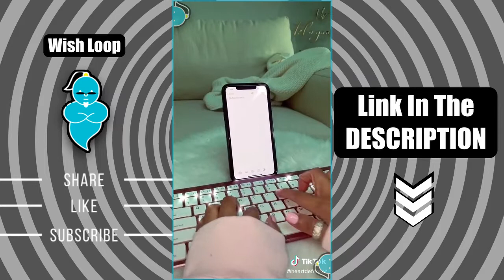Amazon Finds and Must Haves | Amazon Made Me Buy It | TikTok Made Me Buy It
Hey guys! I just wanna share with you the Tiktok Amazon Must Haves I have been watching on Tiktok.

AMAZON MUST-HAVES, AMAZON FINDS AND AMAZON HAUL, TIKTOK MADE ME BUY IT

If you have any other suggestions for other online shopping sites, just let me know.

Shila Kitchen Wooden Utensils
Food Storage Jar
Pump Transparent Boston Round Bottles

Porcelain Fluted Bowls
Regular Mouth Bamboo Jar Lids
Ceramic Revolution Series Knife Set

Desktop Vacuum Cleaner
Desk Drawer Organizer
Bamboo Washcloths Towel

Acrylic Qtip Holder
Berry Baskets

Floor Pillow
Water Beads
Color Set

Handheld Portable Fan

Foldable Teepee Play Tent
Mid Century Style Modern White Table Set
Kids Size White Round Circle Activity Table

Personal Security Alarm Keychain
Makeup Palette Spatula Tool
Facial Steamer

Empty Mascara Tube
Makeup Organizer

Dimmable LED Ring Light
Mini Portable Compact Personal Fridge

Cotton Pads Holder Organizer
Spinning Desktop Organizer

soap Bar Holder
Cell Phone Stand Desk Holder
Plastic Resin Drawer Organizer

Rechargeable Fan
Maybelline Fit Me Matte
TWOHANDS Highlighter

Organizer Bag
White Square Tissue Box
LED Table Lamp

Soap Dispenser

TINECO Floor One S3
Tineco iFLOOR Cordless

Adagio Teas
Self Cleaning Hair Brush
Hollow Garbage Bin

Travel Soap Paper Sheets
Reusable Silicone Drinking Straws

Porseme Essential Oil Diffuser
PomeloHome Stainless Steel Ball Whisk
Peppermint Pure Castile Oil Body Soap

Hanging Kitchen Trash Can
LED Flashlight Glove
Multifunctional Tape Measure Set

Vacuum Attachment Tool
Muscle Massager

AirPods Case
Wireless Charger
Padded Sports Bra

Rotating Makeup Organizer
ECO Reusable Bamboo Lids Set
Mason Jar

Brightech Sky LED
Women's Cross Band Soft Plush
Moon Decor Wall Decorations

Makeup Cosmetic Case Organizer
Gold Plated Chunky Small Hoop Earrings
Monopoly Deal Card Game

Selfie Ring Light with Tripod Stand
Apple iPhone 11 Pro Case

Eva Dry Wireless Mini Dehumidifier
Folding Digital Kitchen Food Scale
Car Diagnostic Scanner
The Pink Stuff
Lithium-Ion Cordless Handheld Vacuum
Cordless Electric Screwdriver
Car Air Purifier
Staple Free Stapler
Negg Boiled Egg Peeler White
Anti Fog Glare Rain Waterproof Film
Drill Brush Power Scrubber
Coffee Maker

🎵 Track  Happy Rap Beat / Hip Hop Type Beat Instrumental (Prod. Ihaksi)